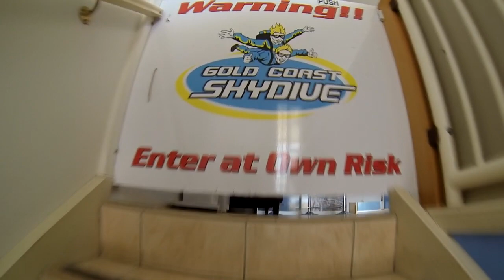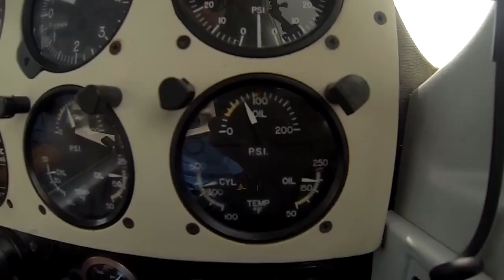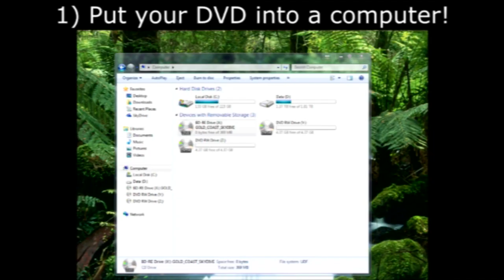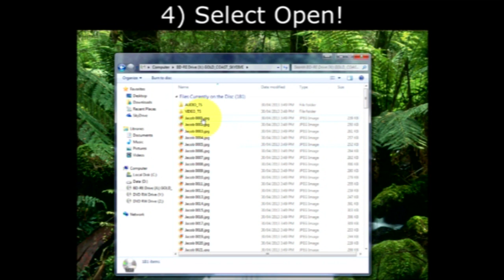Gold Coast Skydive - John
Gold Coast Skydiving Tandem Video of - John